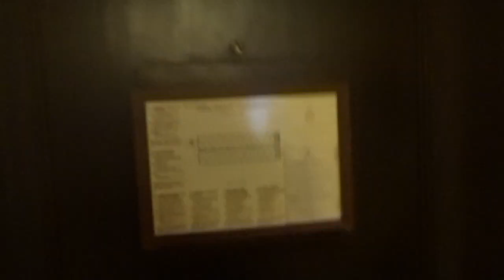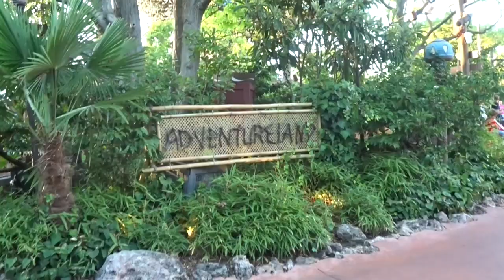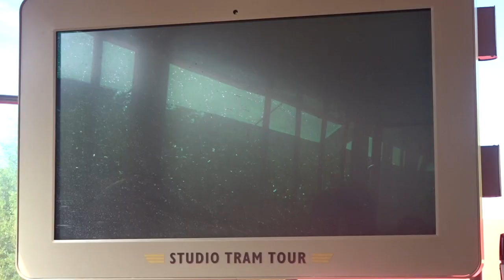Disneyland Paris 2019 || Day 1 and 2